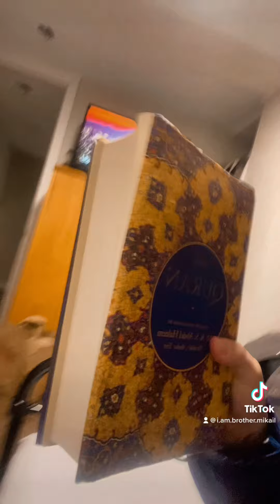Muslim revert corrects non-Believers with the Truth of Islam Allah [SWT] Ramadan DAY13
My Brothers & Sisters today is… .
………DAY•13 of Ramadan ☪️🕋☪️🕋☪️

NEW Muslim Revert, I…Brother•Mikā’īl, corrects non-Believers who were spreading lies & misinformation about Muslims, with he truth about Islam from the Qur’an..is left completely heartbroken by all of your words and comments from the love all of you… i will continue praying to Allah [SWT]  …you’ll have to watch to find out…Inshaa’Allah
andrewtate & Tristan our brothers are Free!!!
Although I am still sick, I am getting better from a bad case of the flu but through it all i wouldnt let a flu & migraine headache stop me from/loving/giving praise & worship to My Creator, Our Creator, The Creator… ALLAH [SWT] !!! Nope!!! Nothing will stop me from giving praise, love & worship to Allah [SWT] Subhanallah MashAllah & May you all be blessed with a joyous and wonderful ☪️Ramadan☪️!!! InshAllah RamadanMubarak RamadanKareem Allah [SWT] The #1 Greatest Day/Night of my Entire Life was when i recited the Shahada & became Muslim
. please enjoy the video of DAY•13 of fasting for Ramadan!!!☪️☪️☪️